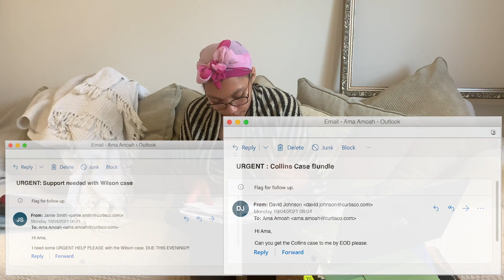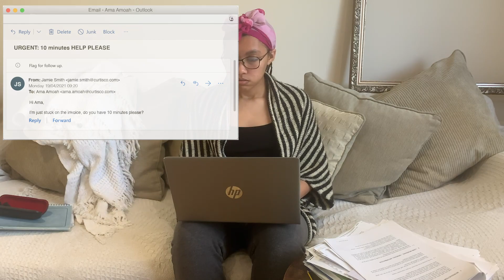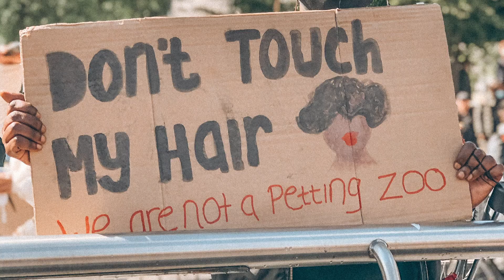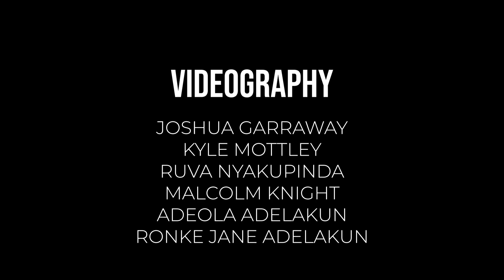Black Stories Matter | Festival In My House... And Yours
This film contains material relating to racism that some viewers might find upsetting.

The Black Lives Matter protests of 2020 inspired Ronke Jane Adelakun and Adeola Adelakun to listen more closely to the stories of Black people affected by racism. The Manchester-based sisters soon realised that more platforms were needed to tell such stories – and the result is the latest in MIF's ongoing series of Festival in My House… And Yours.

Black Stories Matter is a short film centered on the everyday experiences faced by Black people today. Derived from real-life stories, the film is a captivating narrative that takes us on a journey through the funny, awkward and heartbreaking experiences of Black people. If history is written by the victors, then stories such as these must be loud enough to echo through its pages.

Premiering on Thursday 29 April, Black Stories Matter is the penultimate episode in our six-month series of micro-international festivals created from home by Greater Manchester artists. Watch live or catch up on demand any time after the premiere – always for free.

Supported and presented by Manchester International Festival.